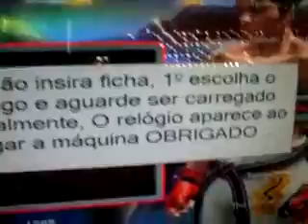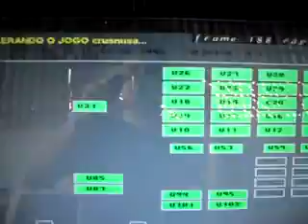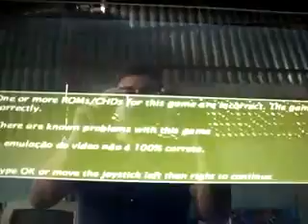300 Games Selecionados, Os Clássicos e os Atuais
Este foi criado no RJ. "300 games selecionados"
👍 *SE GOSTARAM DE 1 FORÇA SE INSCREVAM E O LIKE MAROTO* 👍